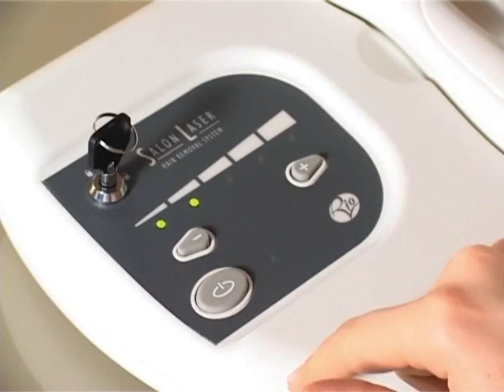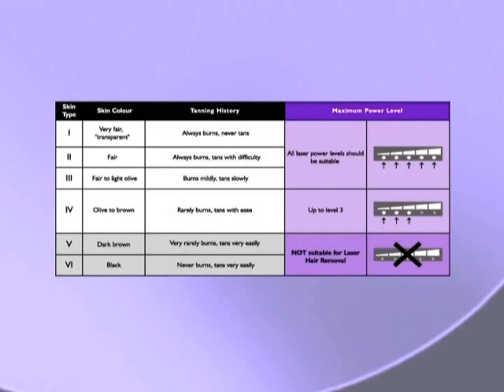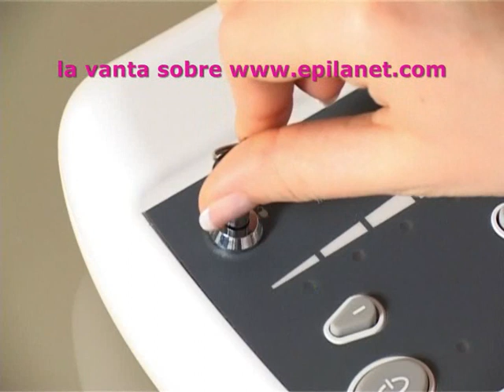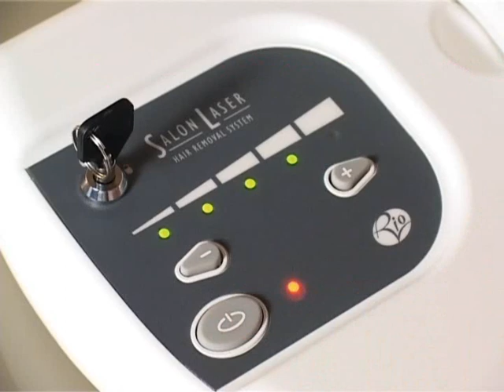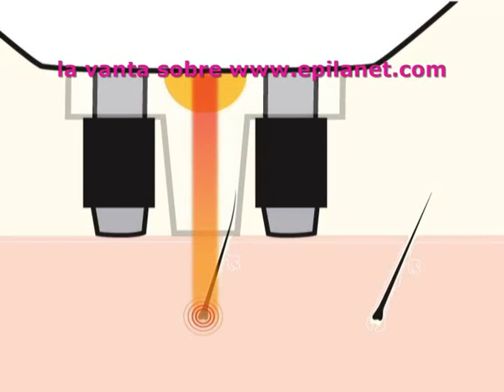depilación-láser depilación-permanente rio